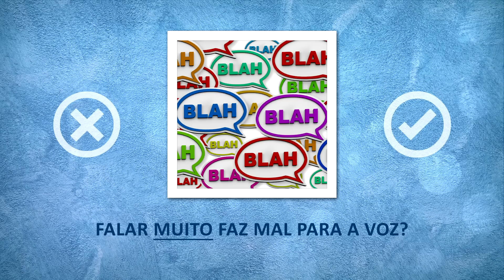Cuidados com a voz: mitos e verdades - PARTE 1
O que faz bem e o que faz mal para a voz? Existem tantas informações, receitinhas e dicas sobre a saúde vocal, mas será que tudo o que dizem deve ser seguido? Esta é a nova série de vídeos do Cá me disse, e você vai ficar sabendo o que REALMENTE deve fazer e o que deve evitar para cuidar da sua voz.

E aqui está o vídeo que eu citei sobre como tratar o REFLUXO:

Se você curtiu este vídeo, não se esqueça de clicar em Gostei!!!